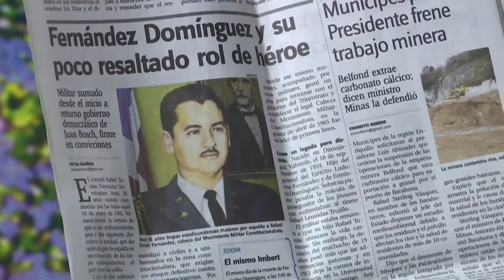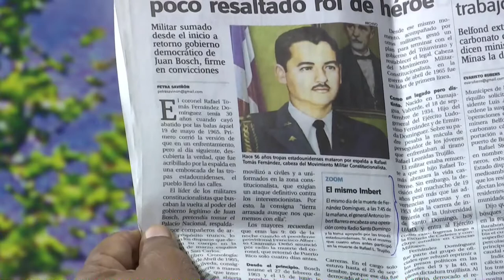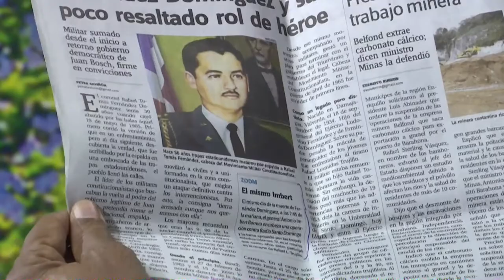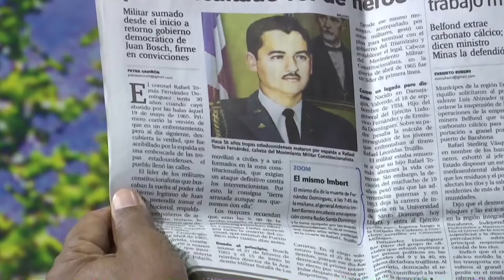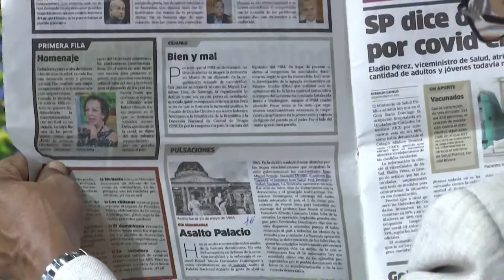Muerte de Fernández Domínguez y otros héroes no le dejó aportes al país dice Manolo Bonilla